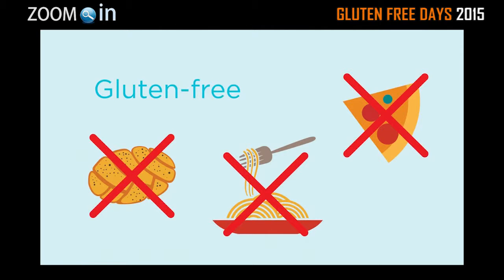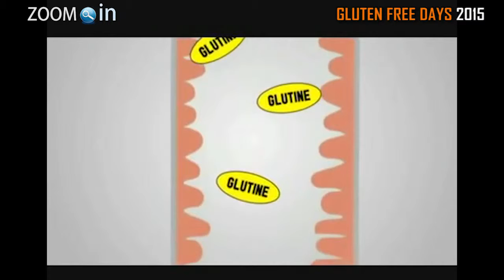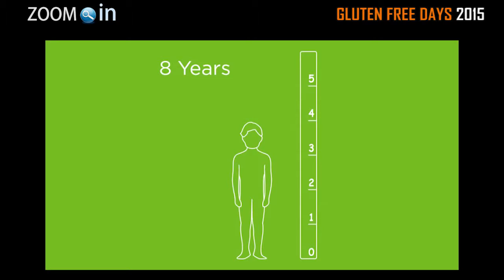VALENTINA PECORA Glutenfreedays 2015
Teleambiente intervista Valentina Pecora, Dott.ssa Ospedale Bambino Gesù di Roma.